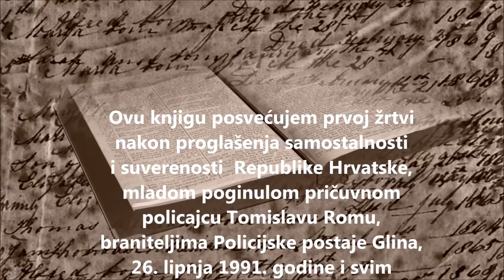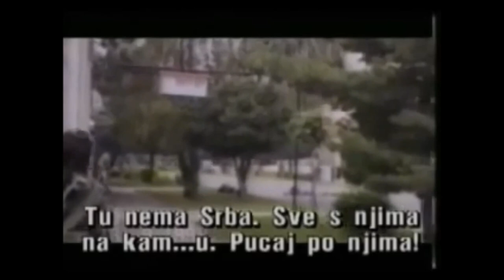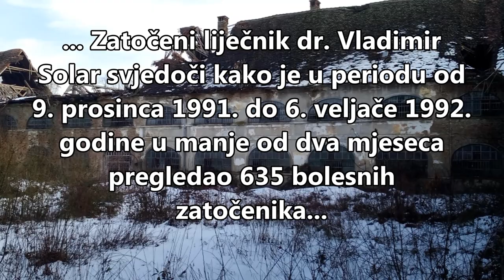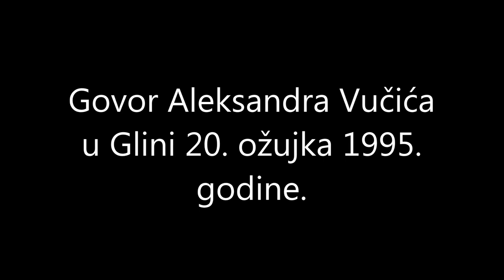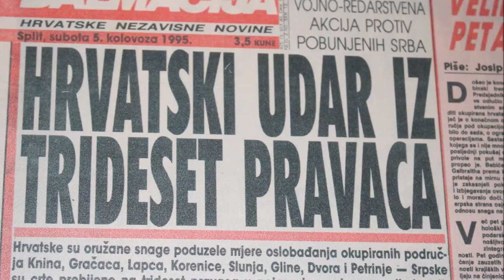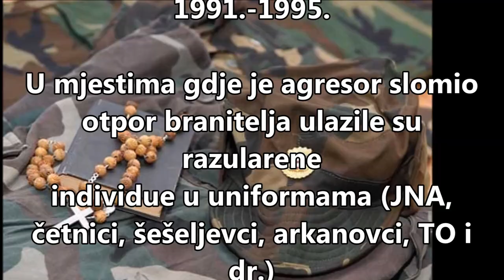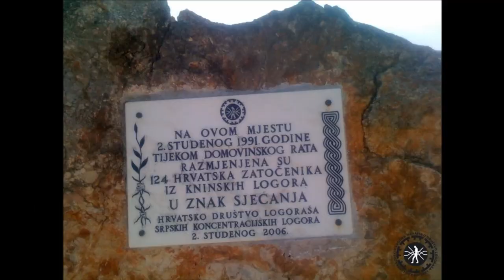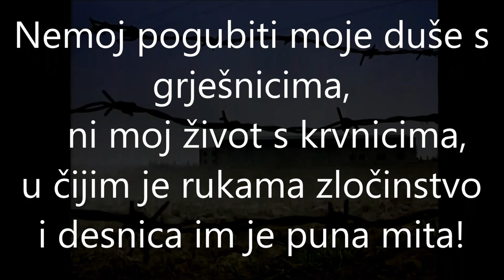LOGORAŠI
Moja voljena Hrvatska - Logoraši